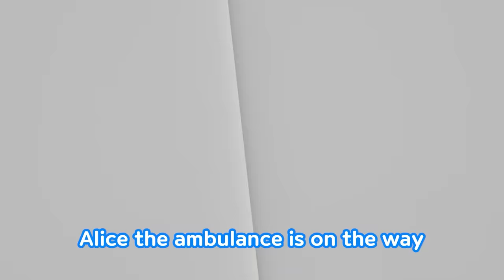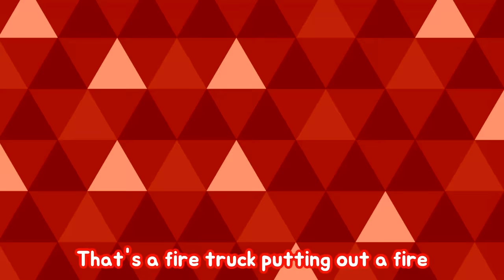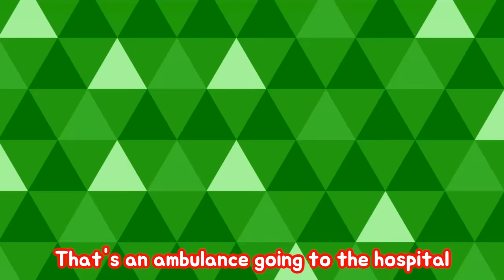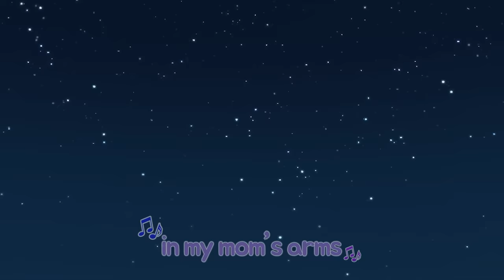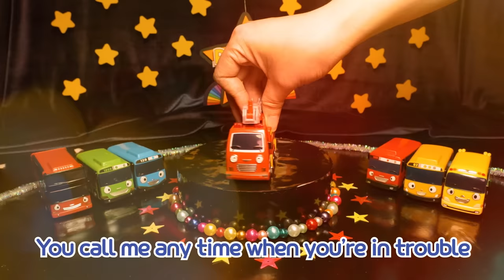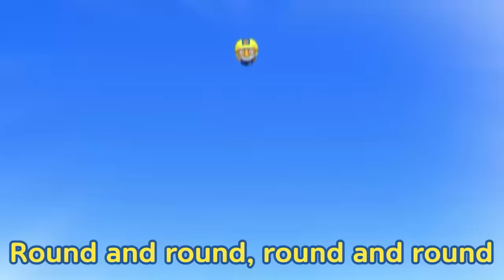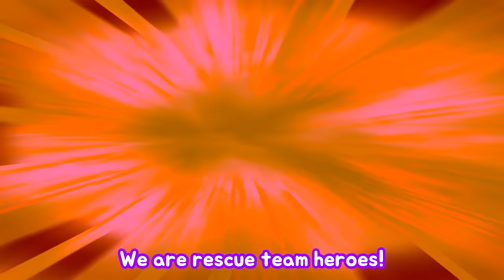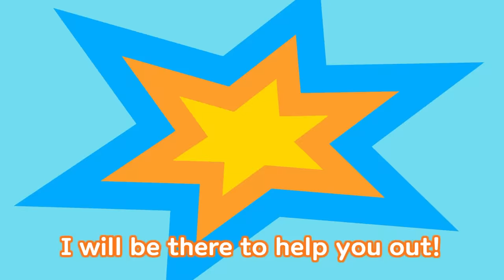[Playlist] Team Blue Car Song | Learn Colors Song | The Brave Cars | Tayo and Friends